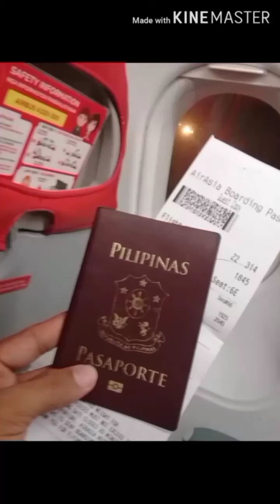VLOGMAS| MY FIRST EVER ASIAN COUNTRY TAVEL PHOTOS❤️